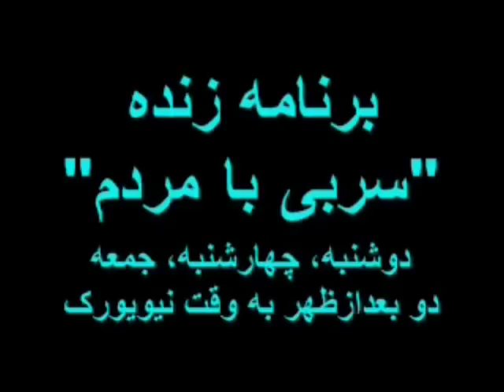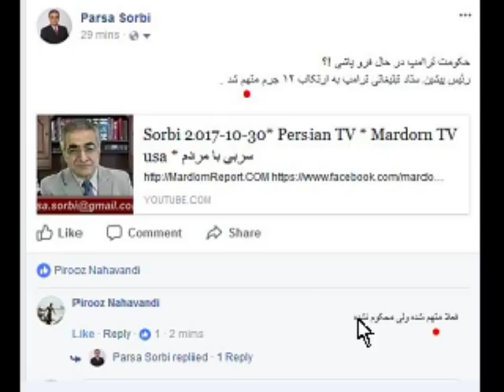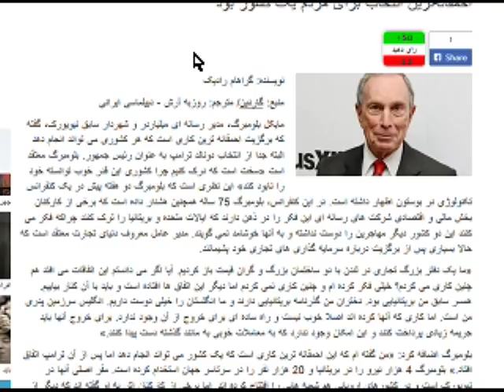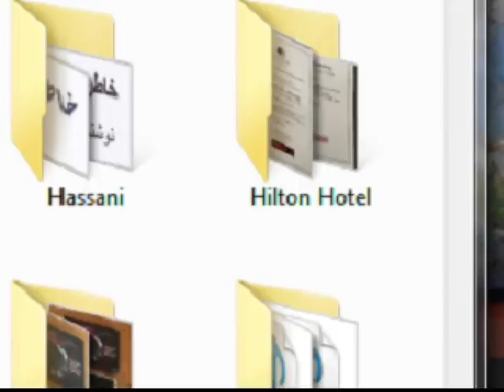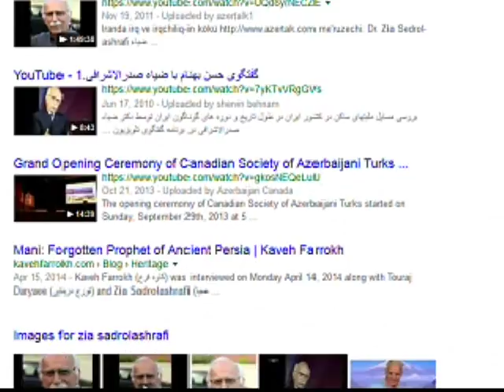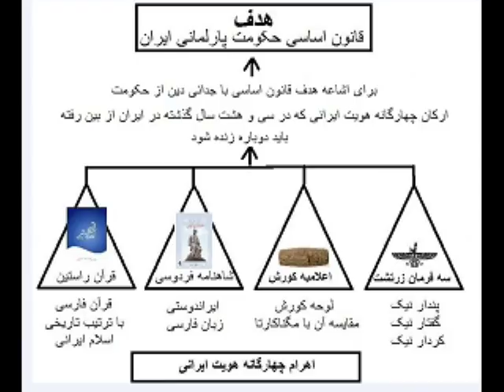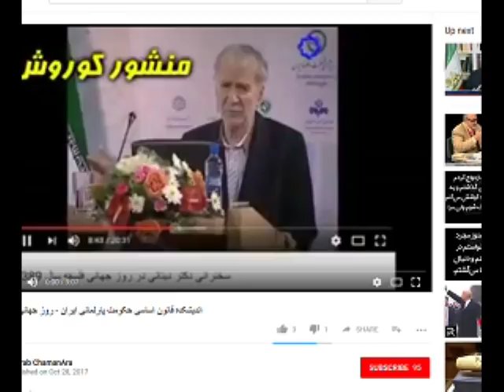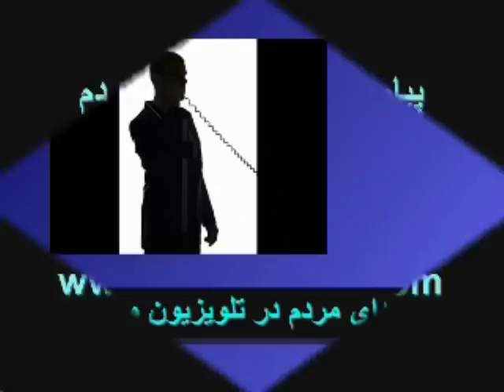Sorbi 2017-11-01 * Persian TV * Mardom TV usa * ​سربی با مردم ​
روز جهانی کورش بزرگ فرخنده و مبارک